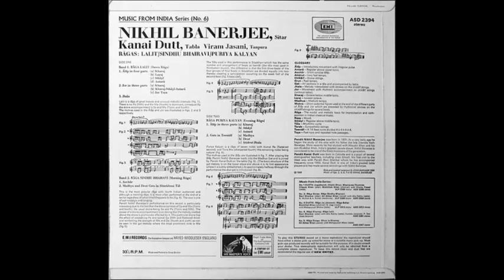NIKHIL BANERJEE CD MUSIC FROM INDIA